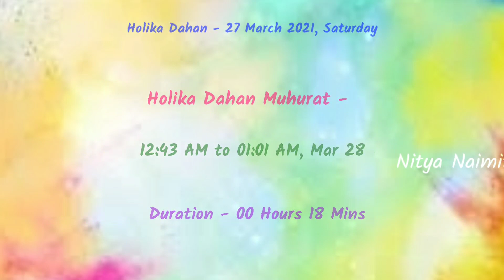Holi 2021 in United States New York.When is holi in 2020 in New York USA. holi 2021 states. Holi usa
Holi 2021 Date: जानिए रंगवाली होली तारीख एवं होलिका दहन मुहूर्त 2021 Holika Dahan ka Time Kab hai| Holi 2021 Date Time and day: जानिए रंगवाली होली दिनांक एवं होलिका दहन का समय मुहूर्त | 2021 Holika Dahan Puja date & Time in india kab hai | Holi in usa Holi usa Holi 2021 usa Holi in 2021 in usa Holi in states Holi in United States Holi in uk Holi in united Kingdom Holi in united states in 2021 Holi in America Usa holi 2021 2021 holi usa Holi uk When is holi in usa When is holi in 2021 International holi Holika dahan muhurat in usa Holika dahan usa 2021

holashtak holashtak 2021 होलाष्टक 2021 होलाष्टक कब से शुरू होते है होलाष्टक क्यों होलाष्टक में कोई शुभ कार्य नहीं करते होलाष्टक में क्या नहीं करना चाहिए ? होलाष्टक मंत्र holashtak 2021 mein kab se hain holi 2021 holashtak kab lagega holashtak kya hota hai holashtak me karmkand by anand pathak acharya anand pathak holika katha holika katha in hindi holi mantra holashtak kab se shuru hai holashtak me kyu shubh karya nahi karte holi dahan 2021 holi 2021 मे holika dahan holika holashtak kab hai holashtak kab se lag rahe hain 2021 holashtak holi 2021 holashtak 2021 start date होली 2021 holashtak 2021 end date holi 2021 date holashtak kab se hai holashtak 2021 in hindi holastak 2021 holashtak me kya na kare holashtak 2021 dates vrat tyohar totke holashtak in 2021 होलाष्टक पर क्या करें
2021 mein holi kab hai
holi date 2021
होली कब है
holi kitne tarikh ka hai
holi kis tarikh ko hai
होली कितनी तारीख की है।
2021 ki holi kab hai
holi kitna tarikh ko hai
2021 holi kab hai
holi kb h 2021
holi kab hai 2021 me
holi kaun si tarikh ki hai
when is holi in 2021
होली के तारीख की है।